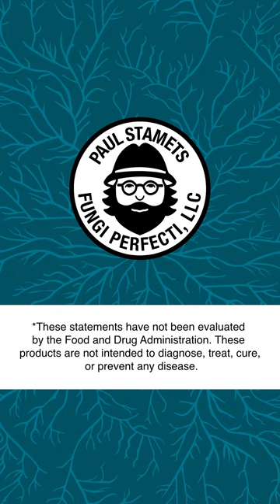ASMR with Host Defense® Reishi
Holiday planning keeping you up at night?

Research shows that among its many potential health-supporting benefits, Reishi may support your body’s natural process of falling asleep, and may also promote sleep quality.*

Consider adding Host Defense® mycelium-based Reishi supplements in your evening wind-down routine!*

reishi happyholidays poweredbymushroommycelium hostdefense winddownroutine bedtimeroutine *These statements have not been evaluated by the Food and Drug Administration. These products are not intended to diagnose, treat, cure, or prevent any disease.